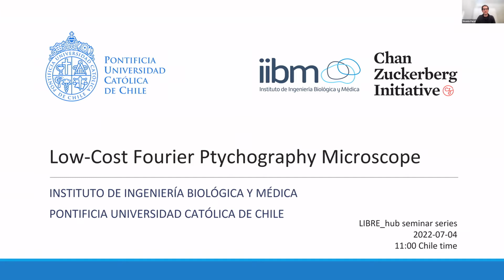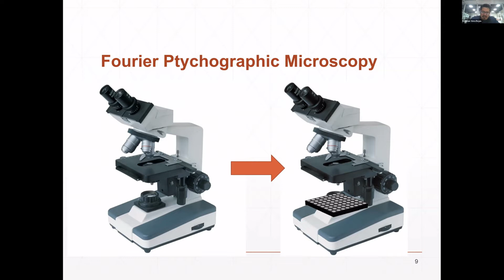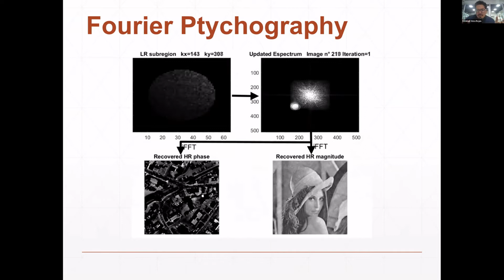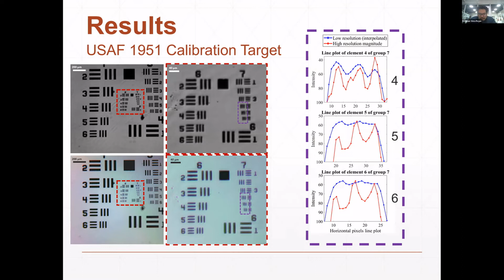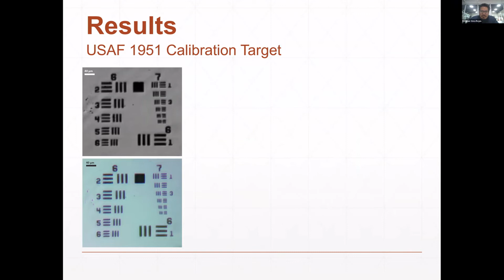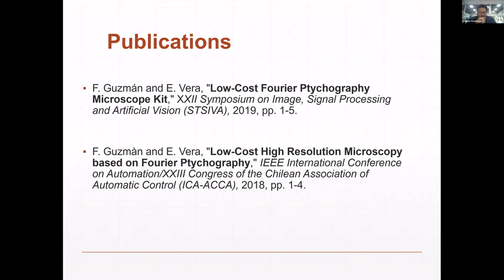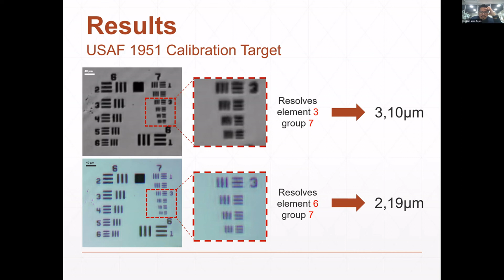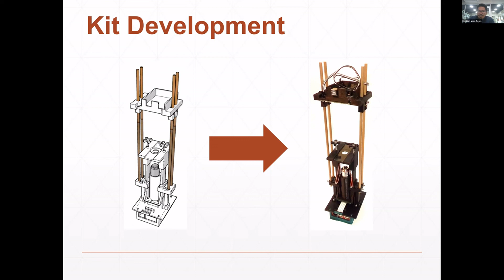Low Cost Fourier Ptychographic Microscopy Kit by Dr. Esteban Vera | LIBRE_hub Seminar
Welcome to the LIBRE_hub Seminars

Low-Cost Fourier Ptychography Microscope
By Dr. Esteban Vera

Overview

We present an advanced low-cost wide-field, high-resolution computational microscope kit based on Fourier ptychography. The microscope is integrated by using a collection of easy to find off-the-shelf components. By implementing the Fourier Ptychographic Microscopy (FPM) technique, we are able to acquire and synthetically produce wide field-of-view images at high resolutions, exceeding the original limitations of the optical system. The system works by iteratively updating a mosaiced high resolution Fourier spectrum from a collection of images of a sample captured at different illumination angles. We provide the design of the low-cost kit and also the results obtained by several tests performed with a calibration target and blood samples, demonstrating an increase in resolution while preserving the original wide field-of-view of the objective lens used.

Speaker

Dr. Esteban Vera received a B.S. degree and Engineering diploma in electronics engineering in 1996 and 1999, respectively, and the M.S. and Ph.D. degrees in electrical engineering in 2003 and 2010, respectively, all from the Universidad de Concepción, Concepción, Chile. From 2001 to 2007, he worked as an electronics engineer for different large telescope projects, first with the Paranal Observatory and then with the Gemini Observatory. In 2010, he was a Postdoctoral Research Associate with the University of Arizona, Tucson, AZ, USA. In 2013, he became a Research Scientist at Duke University, Durham, NC, USA. In 2016, he joined the School of Electrical Engineering, Pontificia Universidad Católica de Valparaíso, Valparaiso, Chile, where he is currently an Associate Professor. His research interests span computational imaging, compressed sensing, inverse problems, signal processing, machine learning, and scientific and astronomical instrumentation development. Since 2022, Dr. Vera has served as an associate editor for Optics Express and the IEEE Open Journal on Signal Processing.

Related Publications

Guzman, F., & Vera, E. (2019). Low-Cost Fourier Ptychography Microscope Kit. 2019 XXII Symposium on Image, Signal Processing and Artificial Vision (STSIVA).
Repositories

Information under request: STL files, MATLAB code, Arduino code, and bill of materials.

LIBRE_hub seminar series bring and connect international speakers with the Latin American bioimaging community  through a wide range of topics related to bioimaging technologies. These seminars are part of the LIBRE_hub training program for open-source bioimaging hardware.
On our channel you will also find other seminars on relevant topics.

What does LIBRE_hub stand for?
The Latin American Hub for Bioimaging Through Open Hardware (LIBRE_hub) is a training network for open source bioimaging hardware in Latin America with the goal to empower regional researchers through practical workshops, seminars, networking, and online resources adapted to local needs and re-published in local languages.